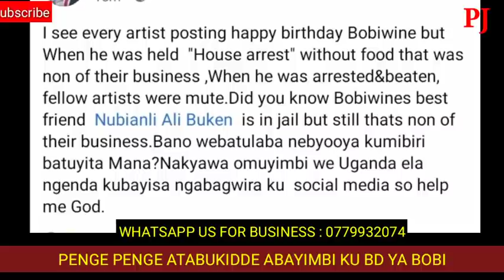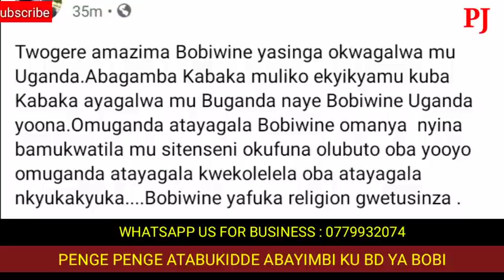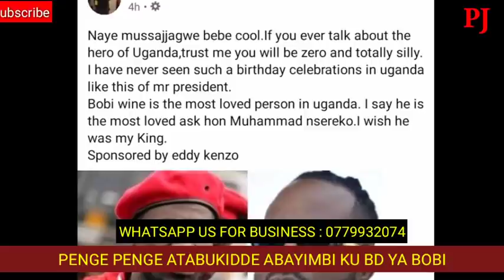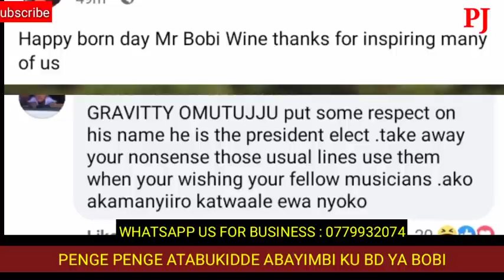KU BIRTHDAY YA BOBI WINE PENG ATABUKIDDE ABAYIMBI.BOBI WINE BAMULAZE OMUKWANO KU BIRTHDAY YE.